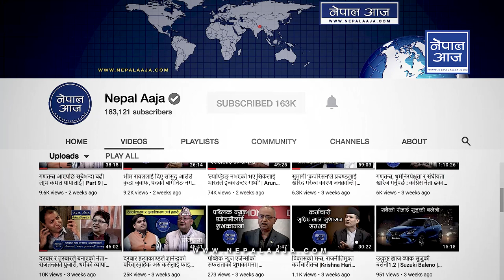धर्मान्तरण गराउने एजेन्टलाई परास्त पार्ने उद्घोष | Nepal Aaja